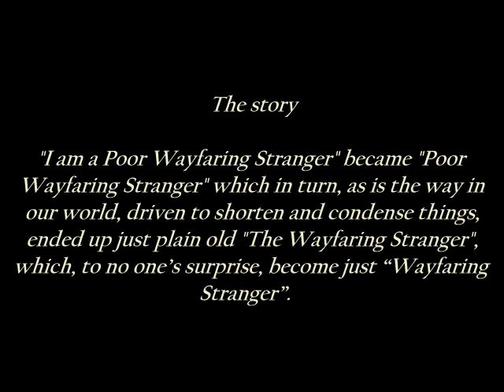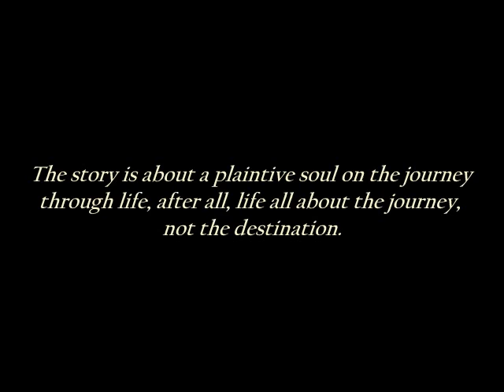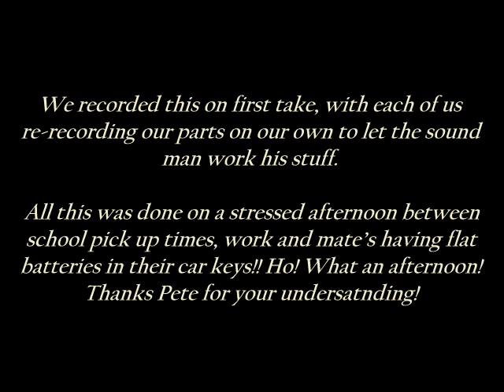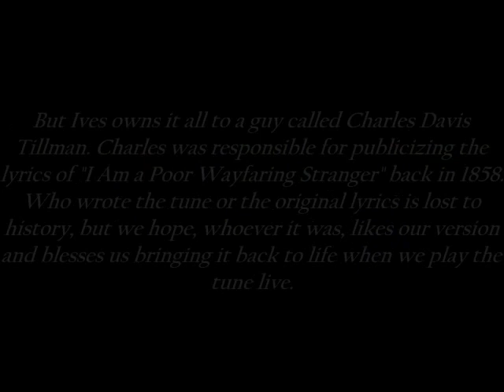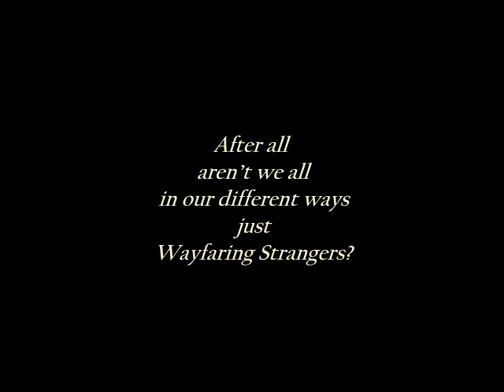Wayfaring Stranger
An old tune that's still got a lot of soul, best listen through headphones if you've got some!!